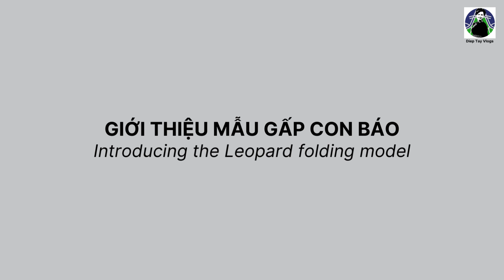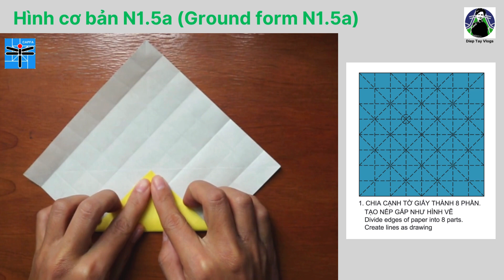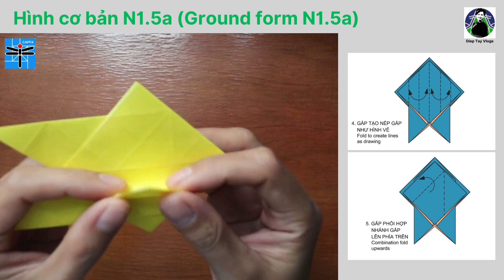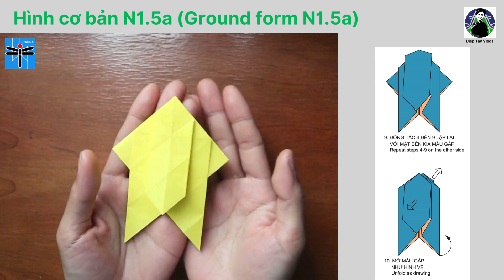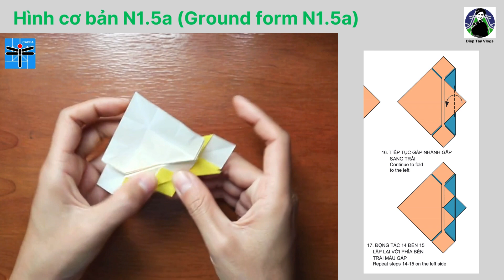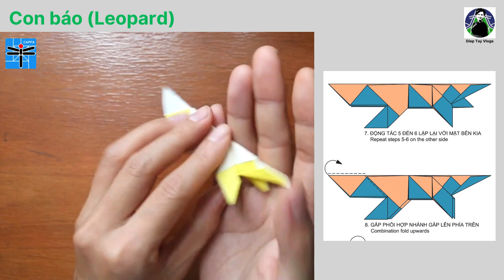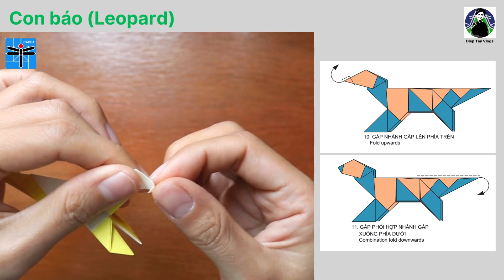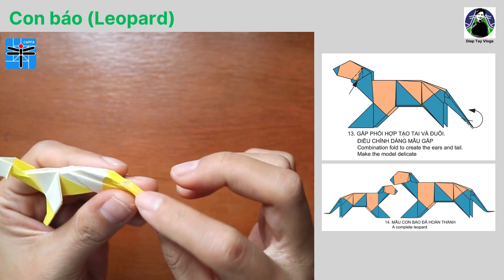GẤP GIẤY | VIDEO 49: CON BÁO - THE ART OF PAPER FOLDING: LEOPARD - ORIGAMI LEOPARD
GẤP GIẤY | VIDEO 49: CON BÁO - THE ART OF PAPER FOLDING: LEOPARD
Báo là một loài thuộc họ mèo. Có nhiều loại báo như báo hoa mai, báo đốm, báo săn, báo tuyết,...
Tại Đông Nam Á, vẫn còn báo hoa mai sinh sống.
Báo là một loài động vật có khả năng leo trèo, chạy nhanh và săn mồi khá tốt. Báo có cơ thể thon gọn, mảnh mai.
Báo đã được con người biết đến trong suốt lịch sử; là hình ảnh đặc trưng trong nghệ thuật, thần thoại và văn hóa dân gian của nhiều quốc gia.
Có nhiều mẫu gấp con báo.
Hôm nay mình giới thiệu Mẫu gấp Con báo người Việt, Mẫu gấp thuộc nhóm Hình cơ bản N1.5a, chia cạnh tờ giấy thành 8 phần.
Mẫu gấp khá đơn giản, chỉ với 14 bước gấp, không kể Hình cơ bản.
Điểm đặc sắc của Mẫu gấp chính là tạo ra hình dáng thon gọn của con báo.
Mời các bạn xem video:
00:00 - Mở đầu
00:31 - Giới thiệu Mẫu gấp Con báo
02:09 - Hình cơ bản N1.5a
13:20 - Hướng dẫn gấp Con báo
23:03 - Lời kết
Link mua sách gấp giấy và giấy gấp:
Hotline: 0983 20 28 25
Nghệ thuật Gấp giấy Việt Nam - Vietnamese Paper Folding Art